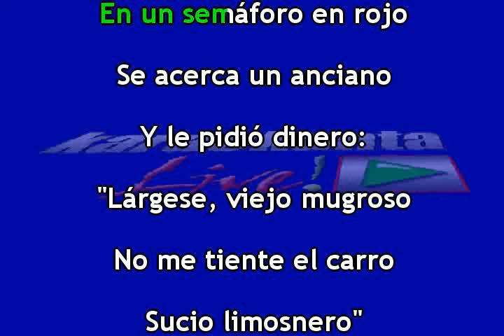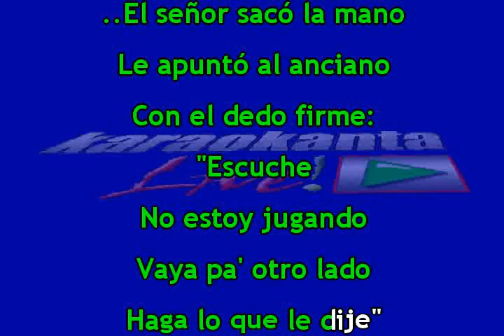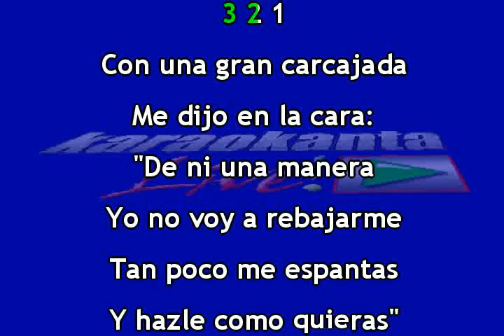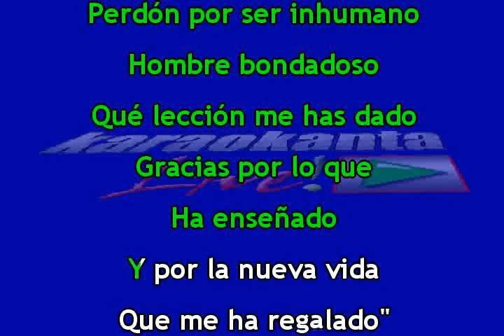Karaokanta - Calibre 50 - El viejo